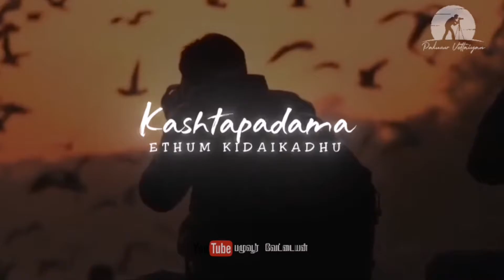உண்மையை உணர்ந்து செயலாற்றுங்கள் | Hart work🤝 motivationalvideo 💪